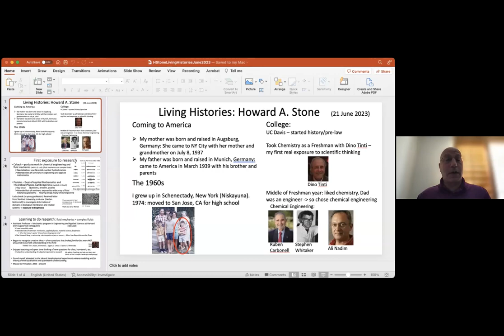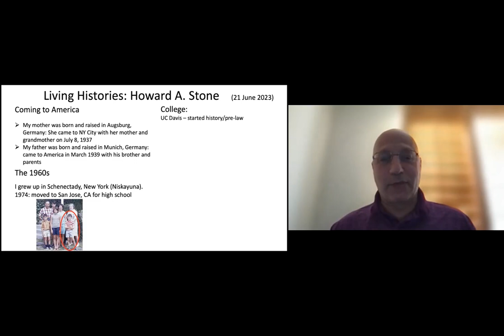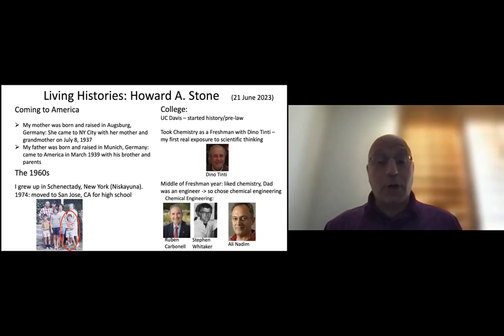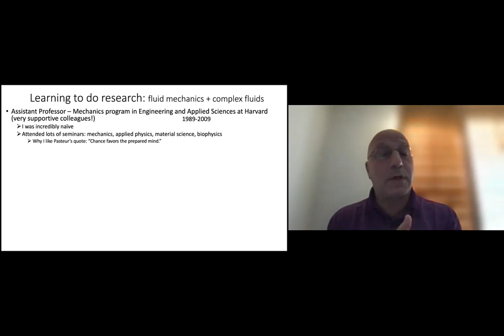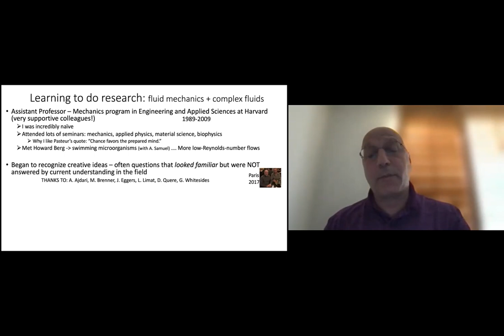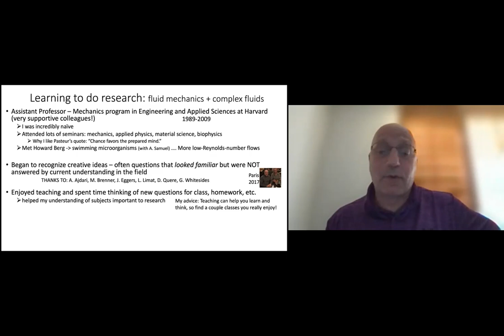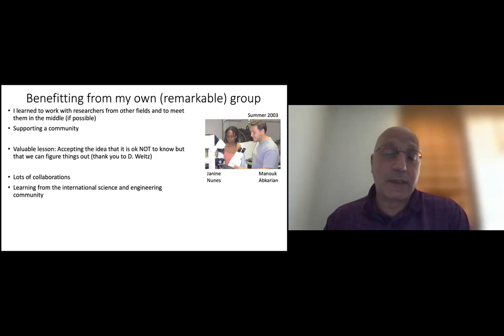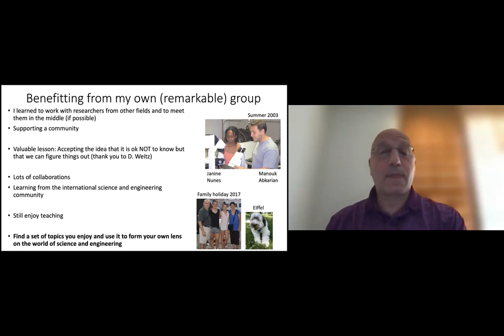"Living Histories". Howard Stone